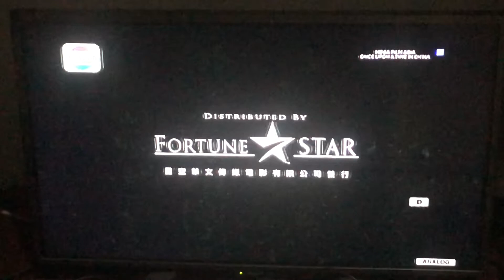Mega Film Asia Indosiar Once Upon A Time In China